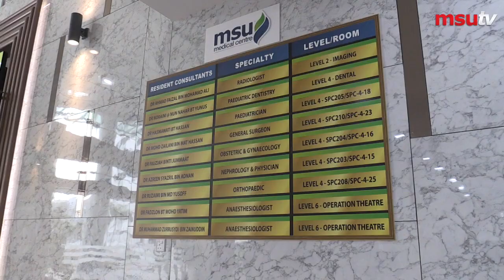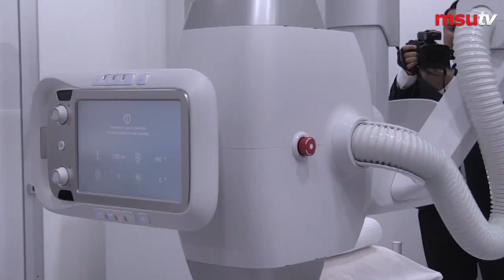HRH MSU’s Chancellor visits MSU Campus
A familiarization tour of the MSU Campus and its Medical Centre by HRH The Chancellor, Tengku Sarafudin Badlishah Ibni Sultan  Sallehuddin , Raja Muda of Kedah